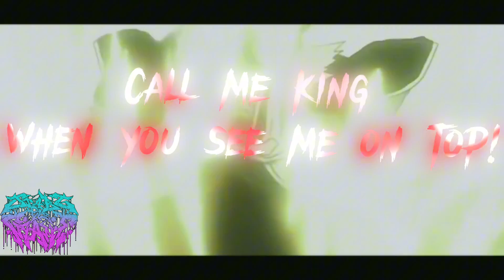Kenpachi Song- “The Abyss” I Stabz The Giant (Bleach)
This one is a little different! This song is inspired from Kenpachi of Bleach! This was a fun one! Be sure to look out for my music on all streaming platforms!

Vox and Lyrics: Stabz The Giant
Mixed and Mastered by: Stabz The Giant
Instrumental by: Dark Cabin Studios
Video editing: Stabz The Giant

All rights to Bleach belong to Viz Media and Tite Kubo